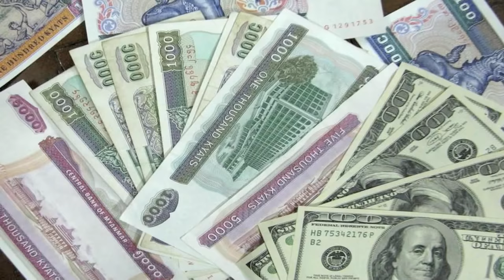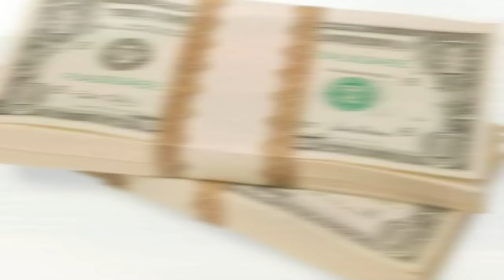Poultry Farming in Karnataka India | Documentary Film | English I Contribution of Poultry to economy